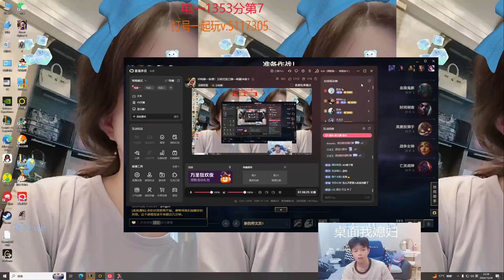🔴 KZH Lee Sin vs Ekko - Perfect KDA in Challenger Elo - KZH Lee Sin Guide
KZH Best Lee Sin, Rank 1 Lee Sin - 🔴 KZH Lee Sin vs Ekko - Perfect KDA in Challenger Elo - KZH Lee Sin Guide